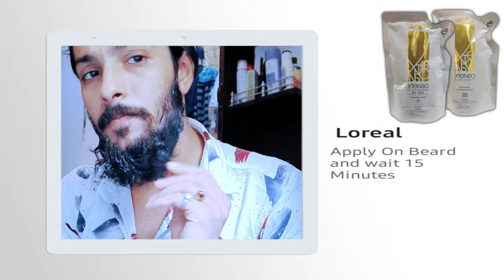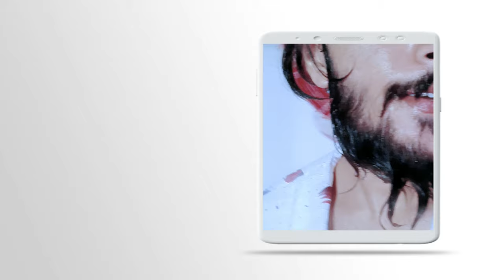L'oreal Beard Straightening Creams, Beardo || Related to you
Welcome in Related_to_you
This channel is Related to

यह चीजें ले -😊

• L'oreal Beard Straightening Cream

इस तरह की अधिक महत्वपूर्ण वीडियो
प्राप्त करने के लिए

Comment kr kai batayai
Kis topic pr video chahyai